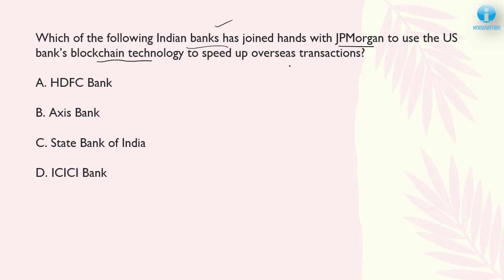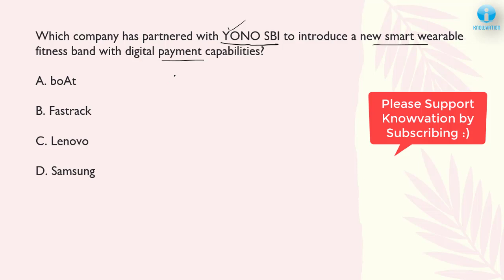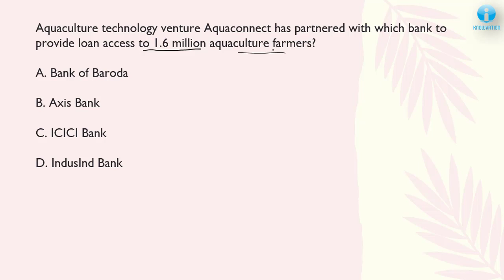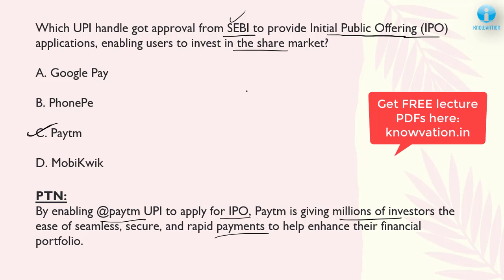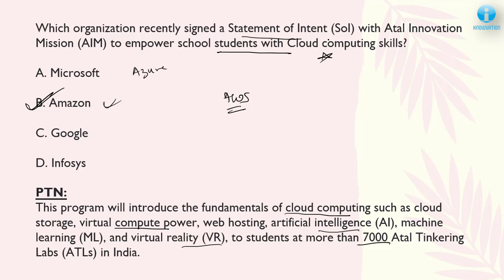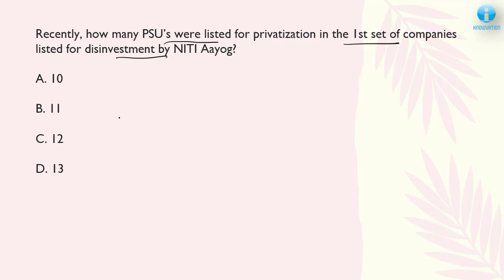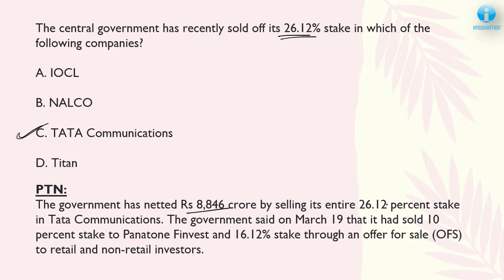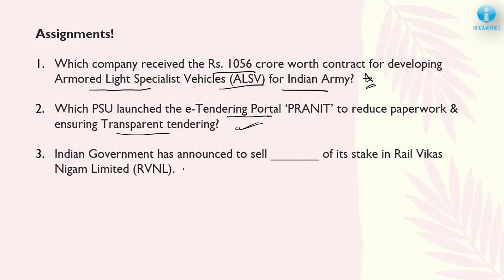Business Awareness 2021 | MCQs | Part-3 Business Current Affairs | TISSMAT, IIFT, TISSNET, CMAT, XAT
Welcome to the 3rd video of 2021's Business Awareness Series of Knowvation. In this session, we have discussed some of the most important MCQs and essentials PTNs related to these MCQs. As always the MCQs were based on both national and international business news, mergers and acquisitions, financial markets, etc.

This session is going to be very important for the aspirants of TISSMAT Business Awareness, IIFT, XAT, CMAT, Banks, MAT, SSC CGL, RBI Grade B and other governmental competitive exams.